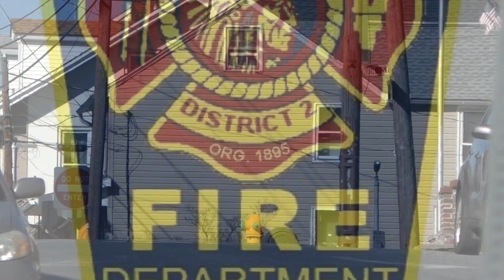Charotin Hose Company Engine 1811 & Catasauqua Fire Department Utility 291 Responding 2/3/20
Charotin Hose Company Engine 1811 Responding to a Fire Alarm in Catasauqua Borough, Lehigh County PA.
Catasauqua Fire Department Utility 291 Responding to a Fire alarm in Catasauqua Borough, Lehigh County PA.